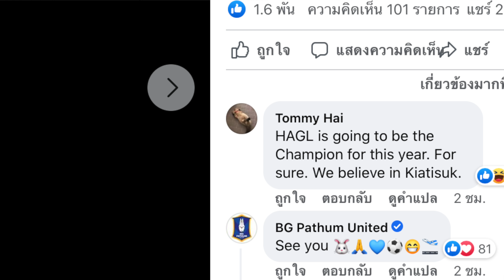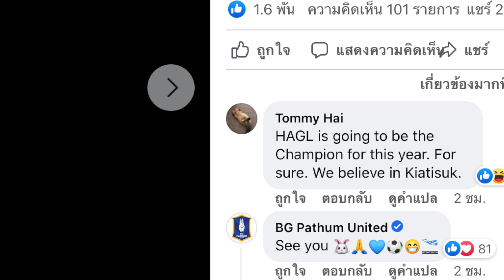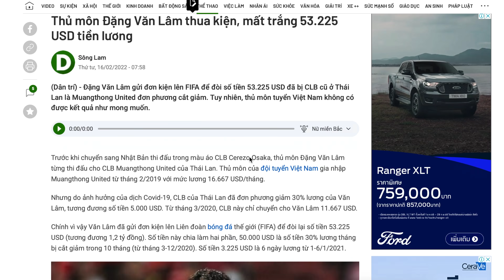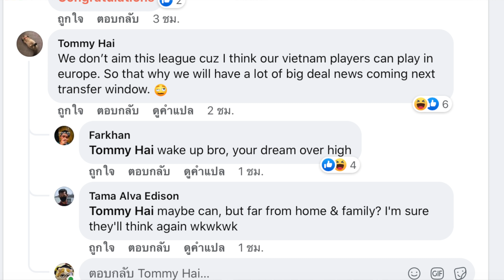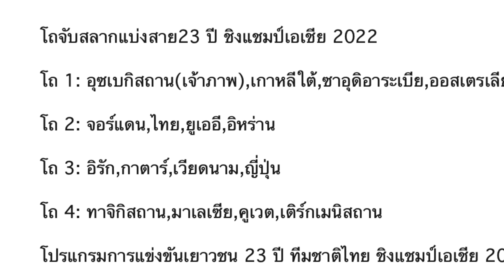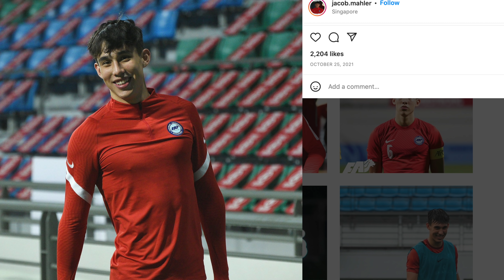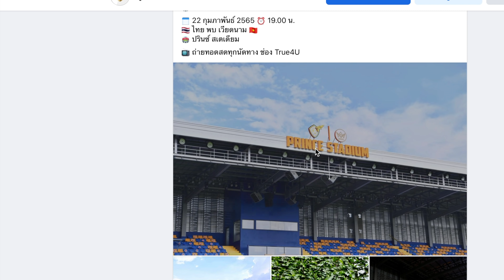สิงคโปร์ร่วมมือเจ้าภาพ!! ก่อนดวลไทย..ส่ง6ลูกครึ่งยักษ์ AFF U23 /วามลัมเสีย-2ล้านให้MT /อินโดไปเจลีก